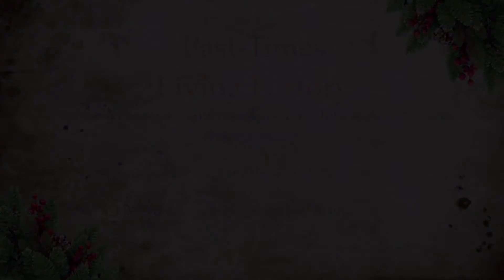Past-Times Living History Advent Christmas Yuletide History of Christmas Episode 1of2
Christmas History - Part 1
The origins of Christmas involved celebrations we would be familiar with and some we wouldn’t recognise as fun. Hopefully you will discover something new about our favourite time of year in our series of short films.

Modern Christmas consists of 2 days of feasting & fun, yet it was once a much longer celebration spanning 12 days.  But it has always been a boisterous melee of singing, hunting, gambling, feasting & drinking.  Not so very different from today?  But Did you Know that Christmas was an important day in Arthurian legend?,